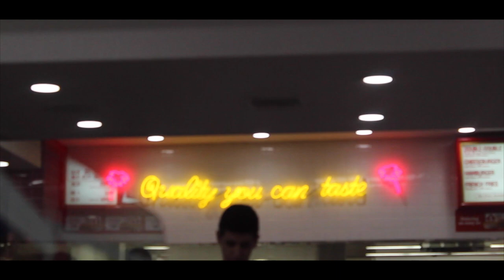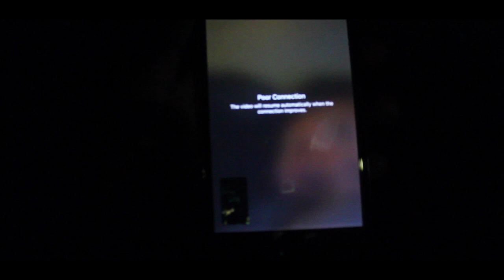Fullerton Fire.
Ninth Vlog of this series. I just spent my time with good people at Fullerton.
In-n-out is milky

If you like this video and what to stay up to date on me.

Fais - Hey ft. Afrojack
What So Not - High you are (Branchez Remix)
Bryson Tiller - Dont